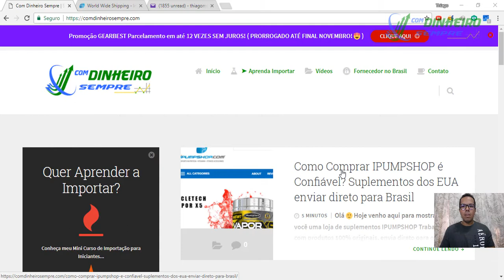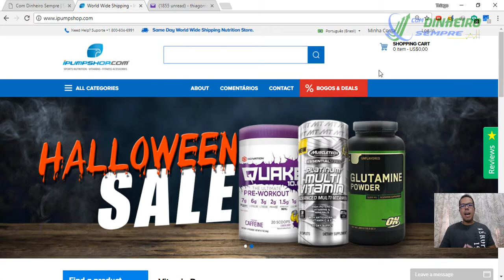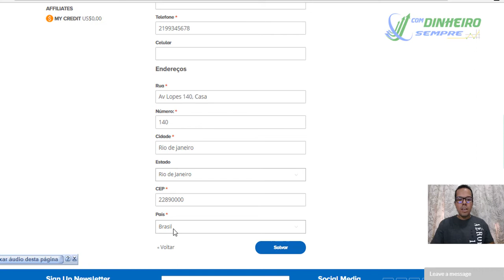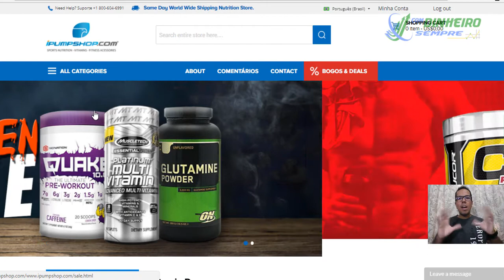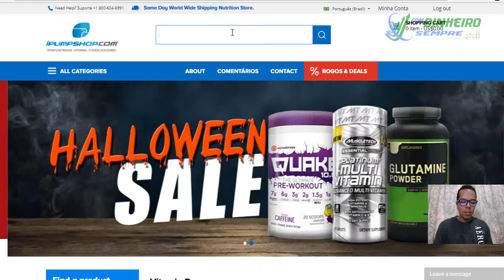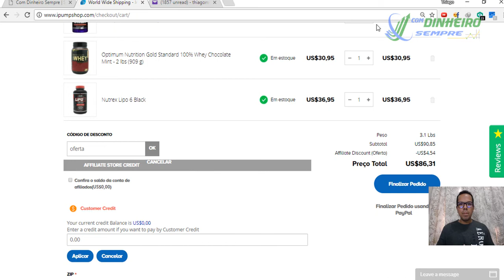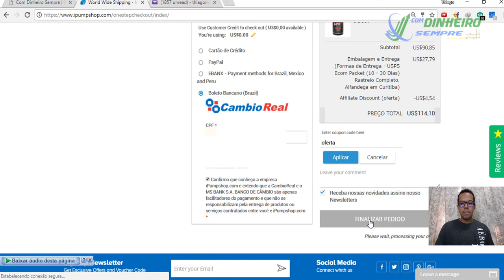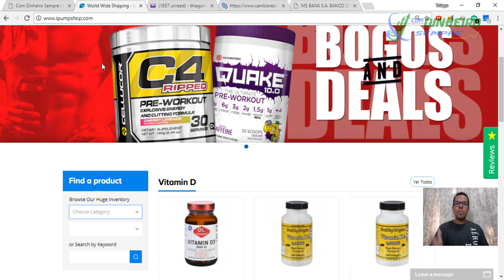IPUMPSHOP - Como Comprar na Ipumpshop.com (TUTORIAL COMPLETO)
COMO COMPRAR NA IPUMP SHOP BOLETO BANCÁRIO / CARTÃO NACIONAL OU INTERNACIONAL - Loja 100% Confiável.

► Ipumpshop Supplements

Cupom ipumpshop 2017 5 %: " oferta " (Sem Aspas) valido para todas as compras.

► Ipumpshop é Confiável?

Sim loja extremamente confiável, vende produto originais dos EUA e envia direto para Brasil